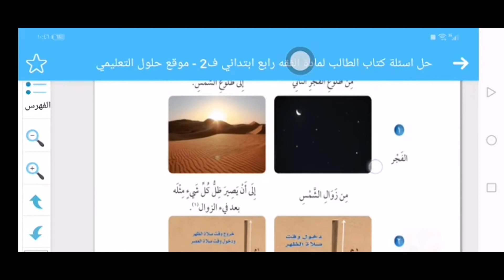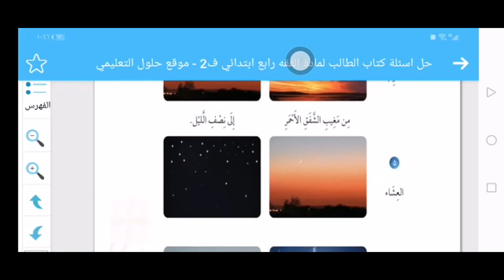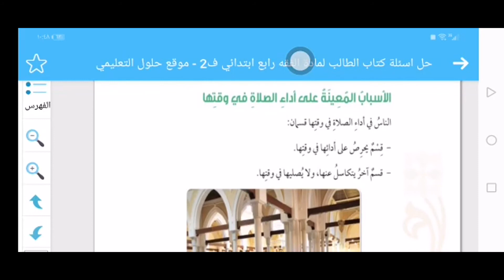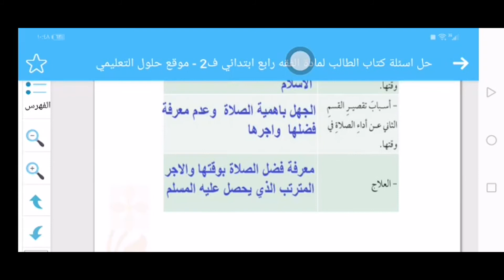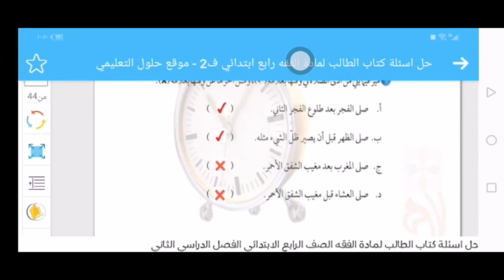الدرس الثاني أوقات الصلاة المفروضة فقه الصف الرابع